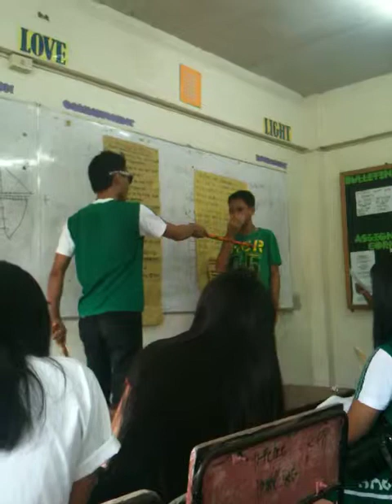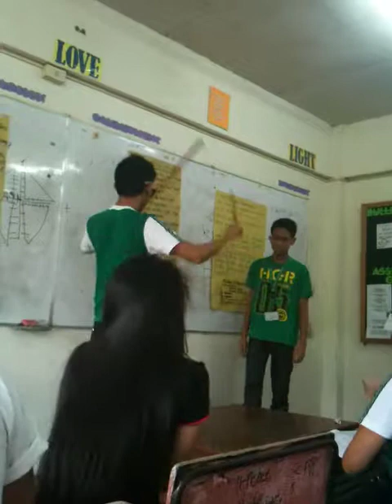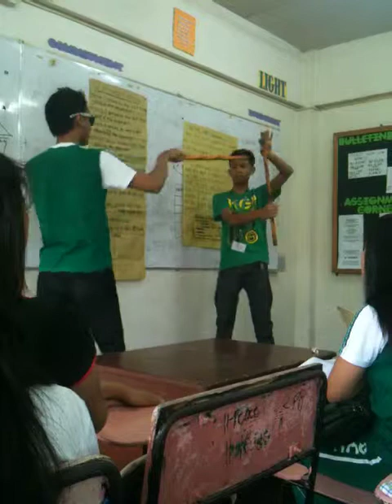12 striking points (ARNIS)